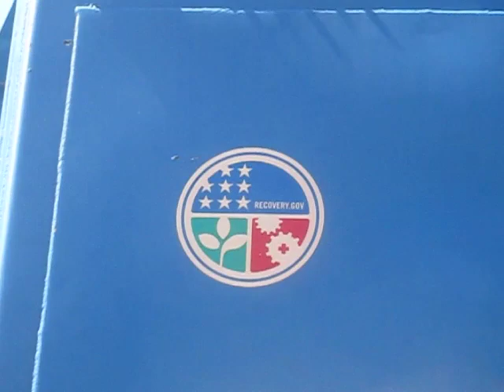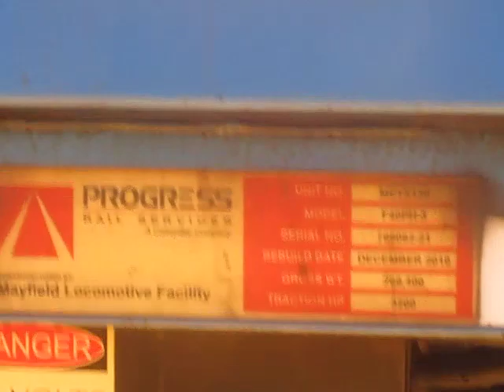Metra 120 At Fox Lake, IL Idling Summer 2022